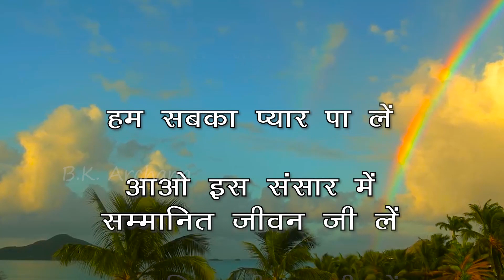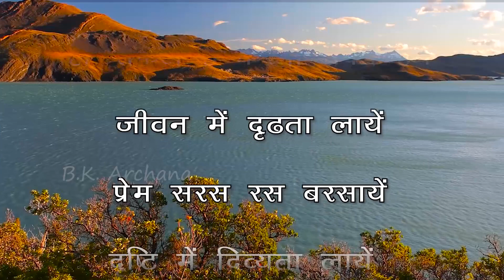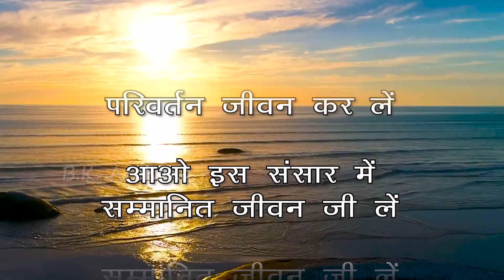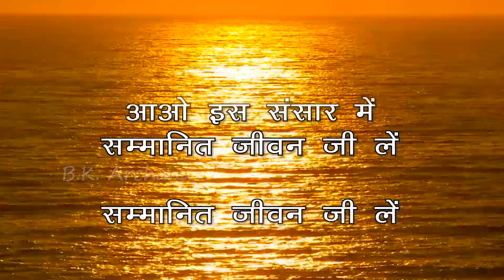Samay Ki Pukar || Spiritual Song by B.K. Archana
Samay Ki Pukar
Spiritual Song
Singer : B.K. Archana